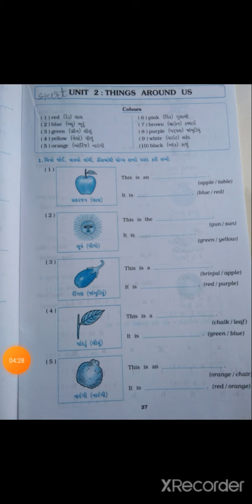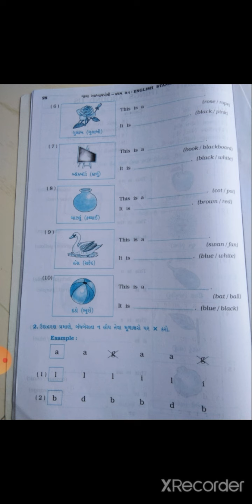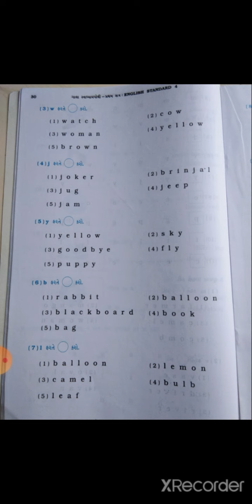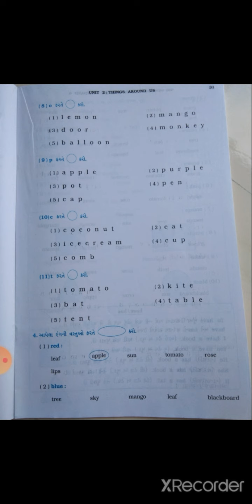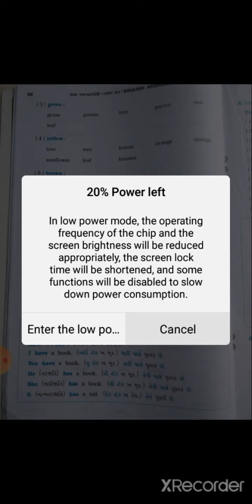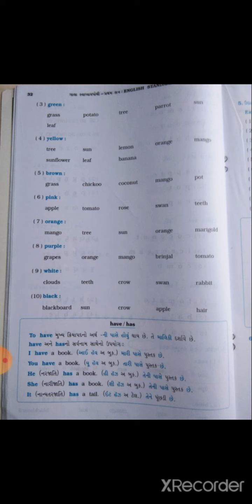std 4 English sw 27 32